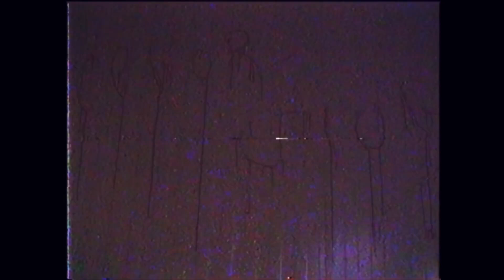LON3R JOHNY - VAMPIRE BITE (DELETED MUSIC VIDEO)